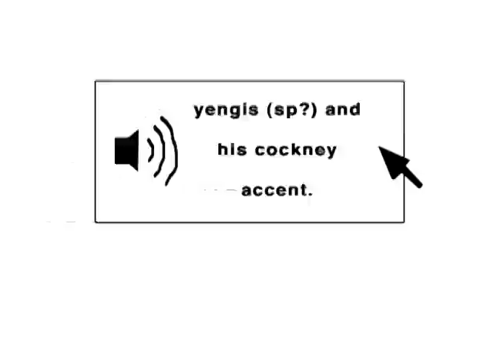sTick Dar - Japanese Tentacles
First attempt at mixing of the hilarious antics of the talk radar crew mixed to simple animation. Feedback is appreciated. I am not in any way associated with the gamesradar.com website other then their forums.

Graphic at the end is made by user hatebreeder from the fan art thread.